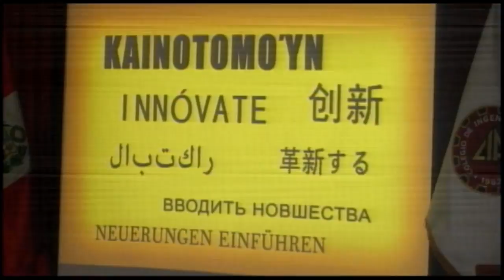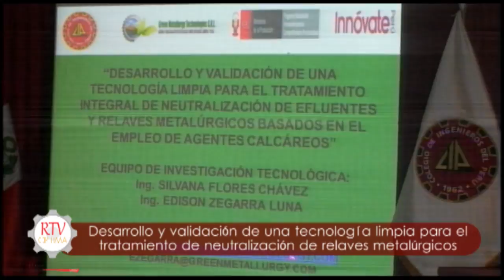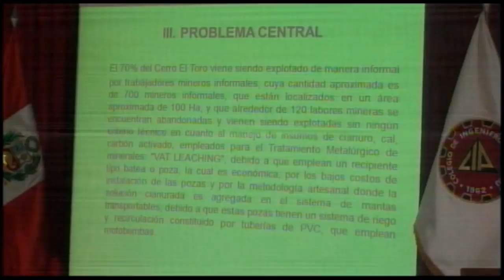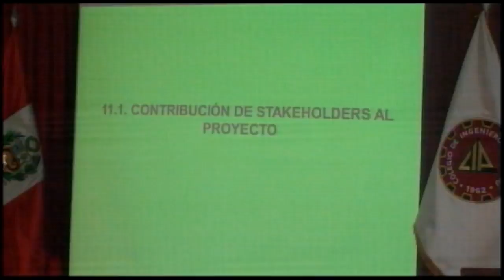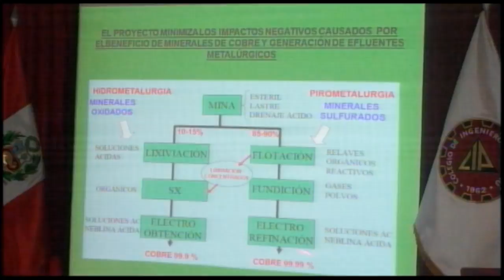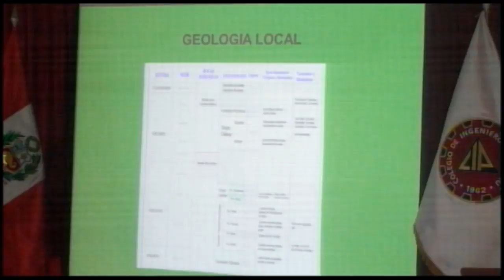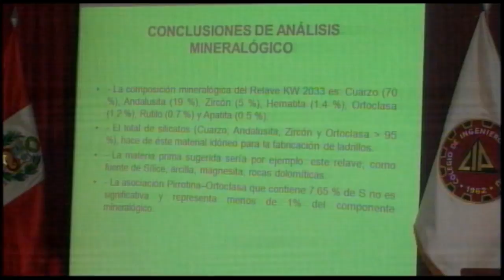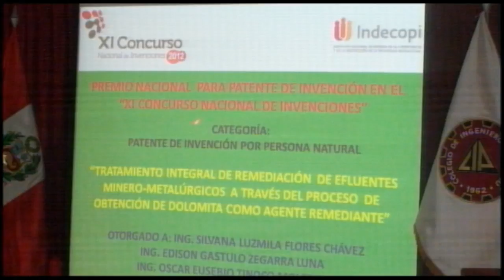28 setiembre 2015 Conf Desarrollo y validación de una tecnología limpia para el tratamiento de neut